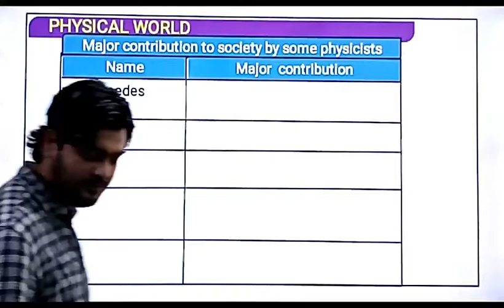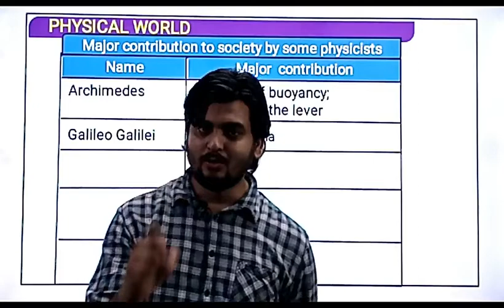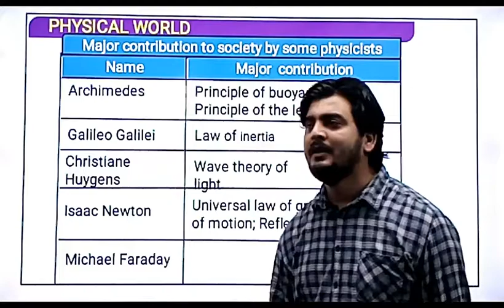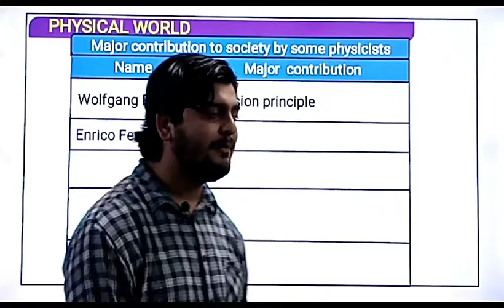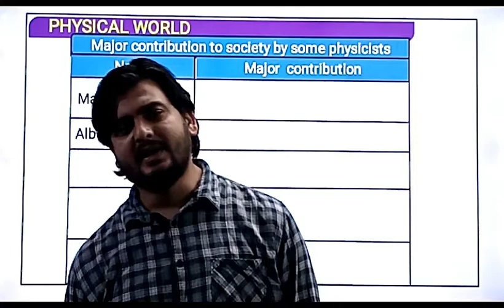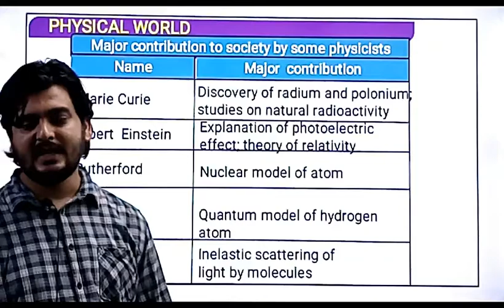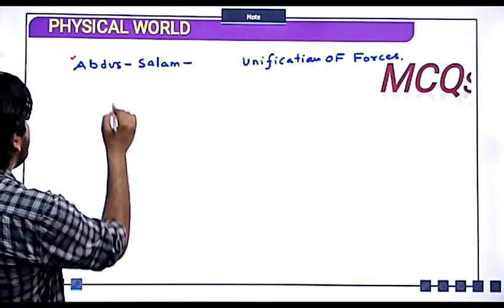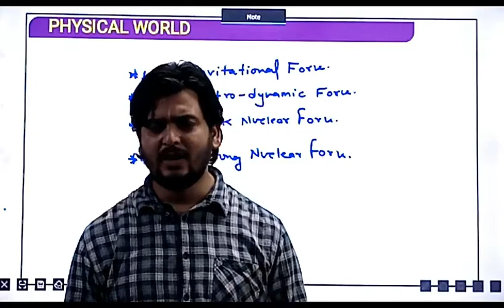LECTURE NO 3, (CLASS 11TH PHYSICS)